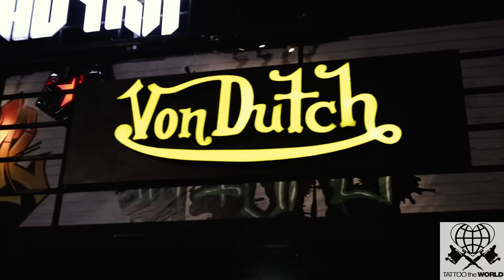DUTDUTAN18 | TATTOO THE WORLD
Tattoo the World by Mr. Ricky Sta. Ana